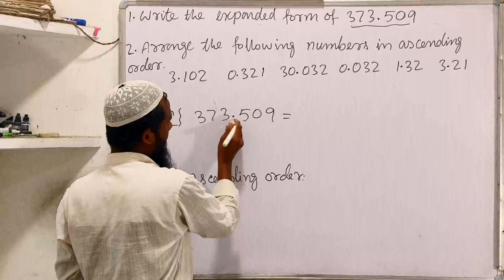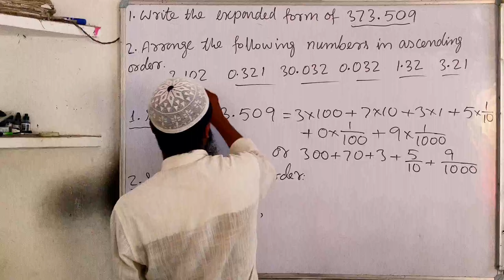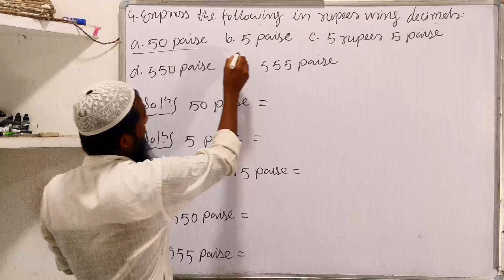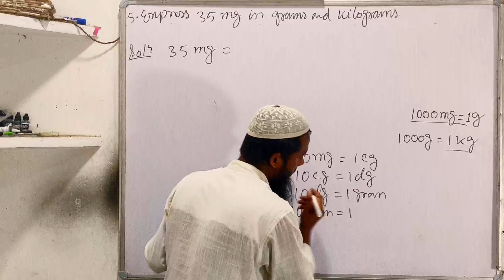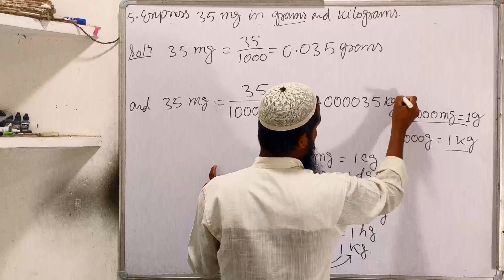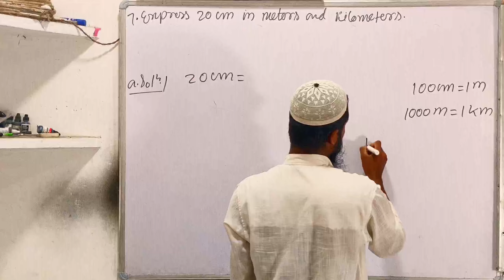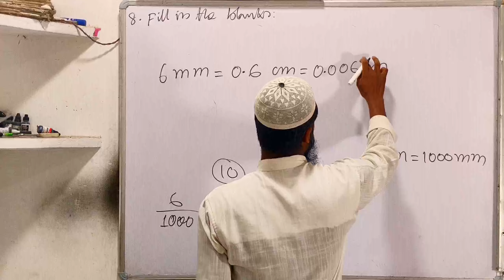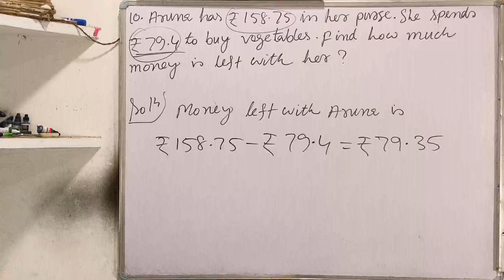Class 7 Maths Xpress Exercise 3.1 | Decimals | Class 7 Maths Xpress Solution